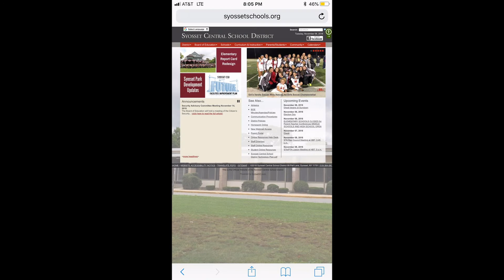Isabella Lee's Soccer Profile